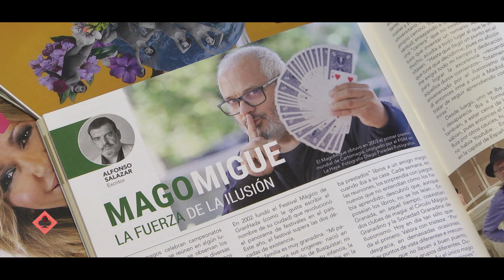Reportaje 'Hocus Pocus' 2023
Reportaje realizado en colaboración con el Festival Internacional Mágico de Granada 'Hocus Pocus'.

Realización: Alumnado de Primero del ciclo de Formación Profesional Superior de Realización de Proyectos Audiovisuales y Espectáculos.
Montaje: Carolina Pérez